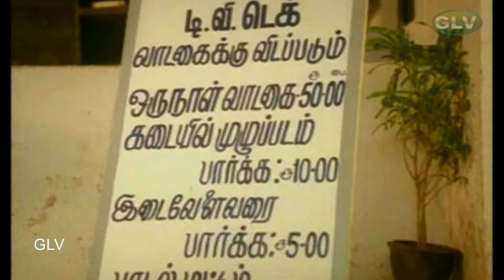Goundamani,Senthil,Chachu,Mega Hit Tamil Non Best H D Full Comedy | tamil movie comedy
Goundamani,Senthil,Chachu,Mega Hit Tamil Non Best H D Full Comedy,Movie name Manikuyil | tamil comedy | tamil latest comedy | Murali,Saradhapreetha | the Release date 1993.Rajavarman,Ilaiyaraaja,